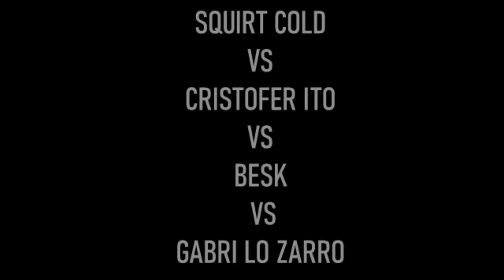VERACE CONTEST 6 (VERONA) | Squirt Cold vs Gabri lo Zarro vs Desk vs Christopher Ito | Ottavi